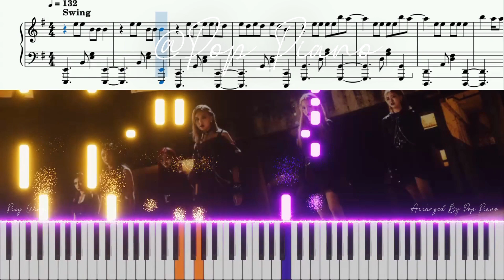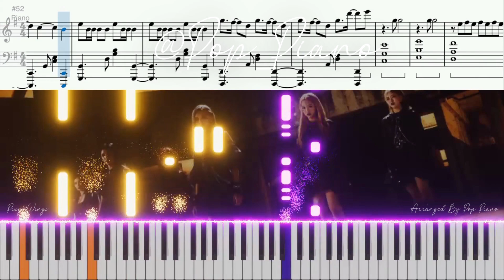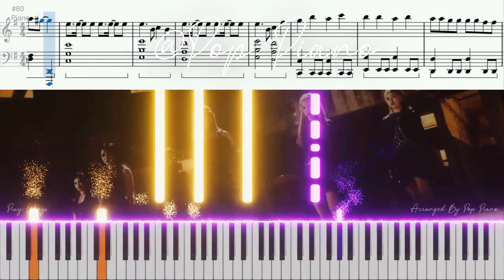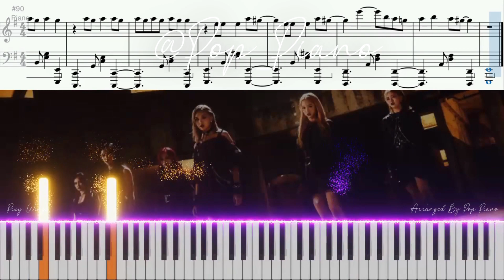PIXY (픽시) Wings PIANO TUTORIAL (피아노 튜토리얼)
Instrumental
Cover
Piano
Official
MV
Tutorial
Collection